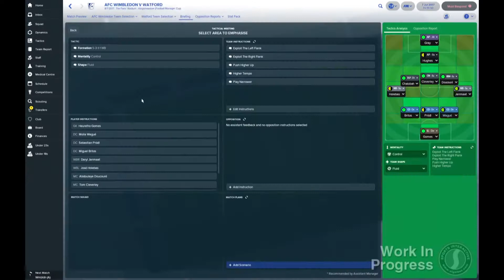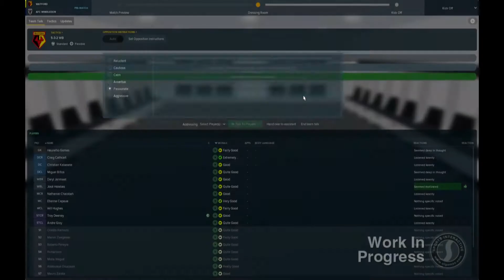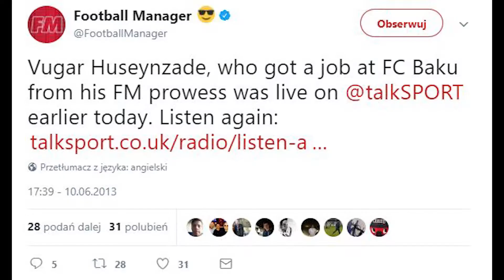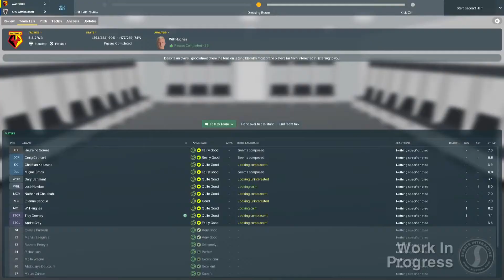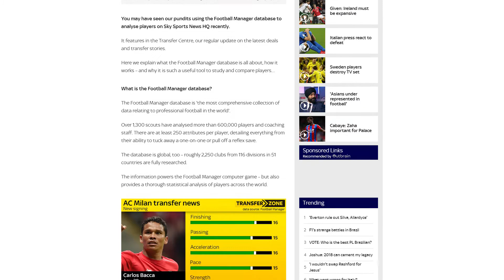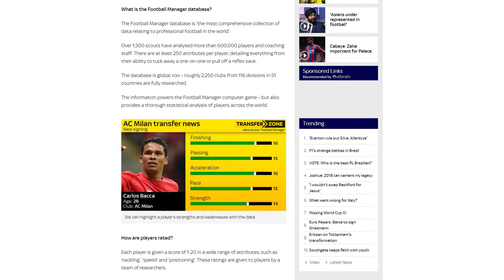Piguła Specjał - Football Manager 2018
Czy na pewno wiesz wszystko o serii Football Manager? Sprawdź nasz Specjał, w którym przedstawiamy 6 ciekawostek związanych z marką!